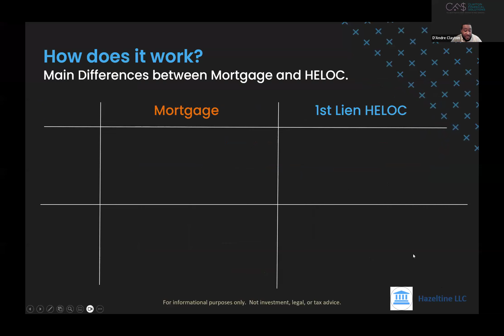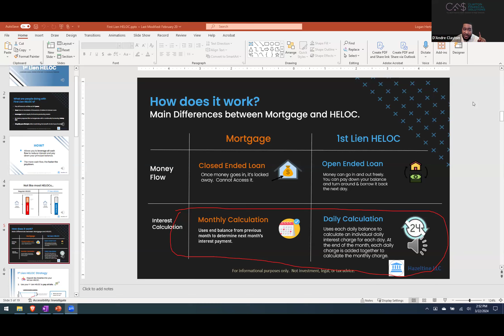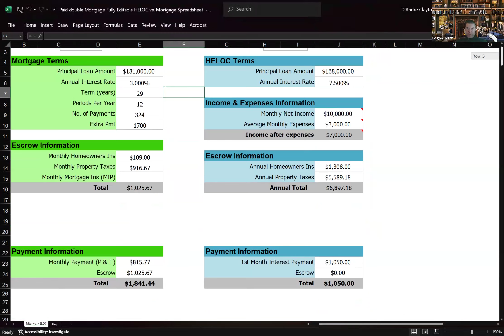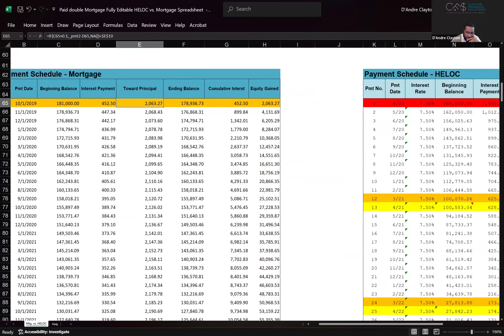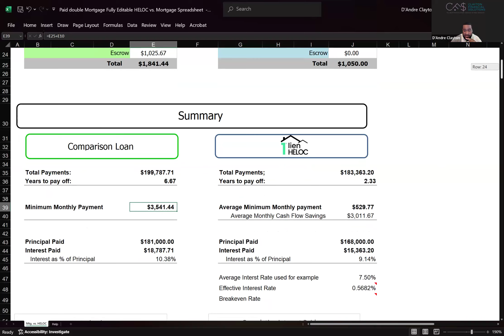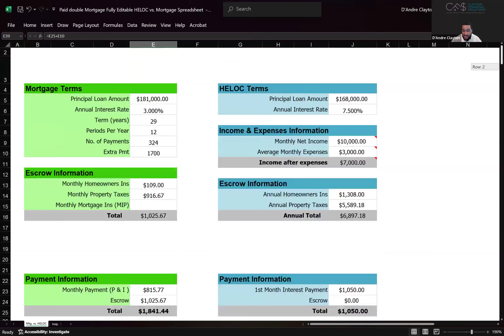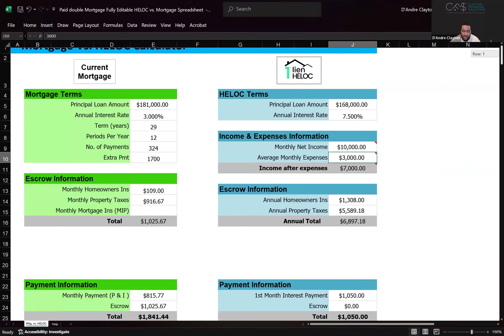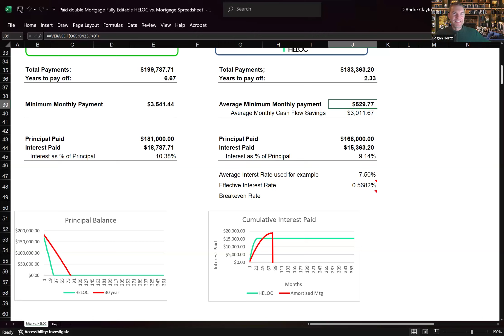First Lien HELOC / Velocity Banking: Answering Objections part 1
Here we respond to some standard objections to the first lien HELOC and associated velocity banking strategy coming from comments on one of our channel's videos explaining it:

Responding to comments from "confusedzentradi".  For some reason, his comments don't appear unless you change to "Sort by Newest first":

Velocity Banking with a First Lien HELOC
Refinance your mortgage into a first lien HELOC, or buy a house with first lien HELOC to greatly optimize your paydown:

Costco Insurance Program
Switch your home / renters / auto insurance to Costco - I saved hundreds this way:

Timestamps
0:00 Interest is time-based
3:50 Mortgage vs HELOC interest calculation
8:00 Simple interest
9:45 Compound interest
11:35 Amortized interest
14:40 First lien HELOC beats extra principal payments on a mortgage
17:40 Other benefits of the first lien HELOC
22:45 Example with numbers
25:10 The numbers are even better than shown
27:20 Liquidity of the first lien HELOC
31:00 Life doesn't exist on a spreadsheet
33:30 Qualifying for a first lien HELOC
37:00 The education process is key
42:00 Consolidate other debt into the first lien HELOC
44:30 Obligatory name-calling and muckraking